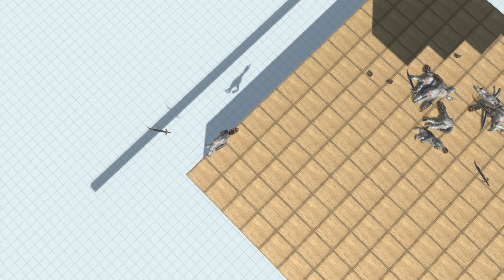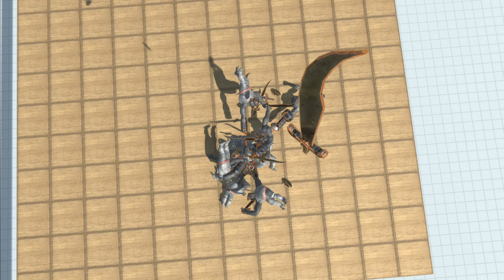The Ape Harpooner Circle Animal Revolt Battle Simulator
This time the circle is vertical.